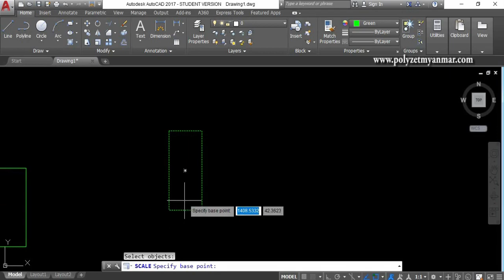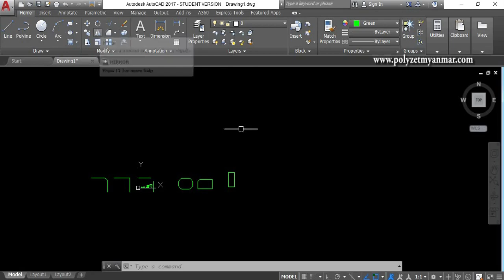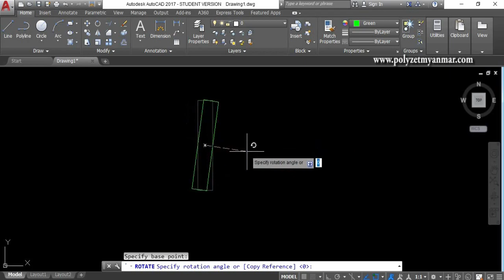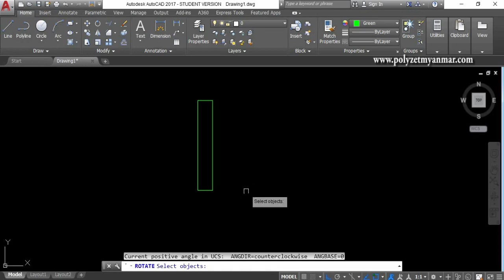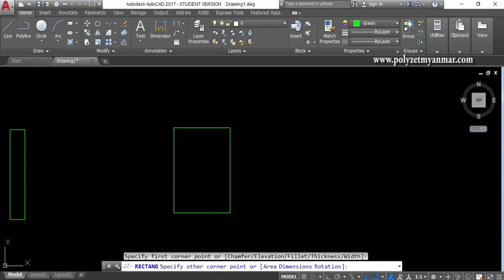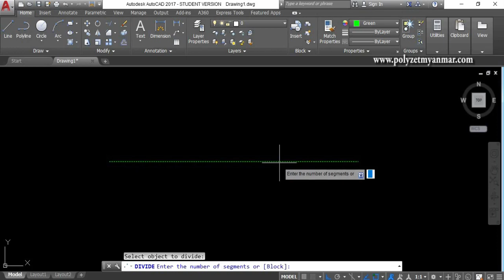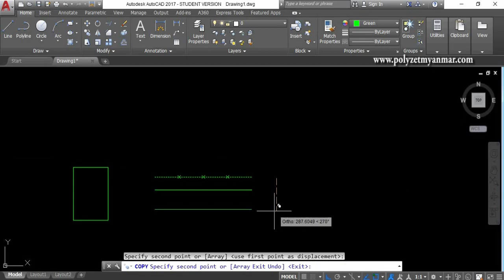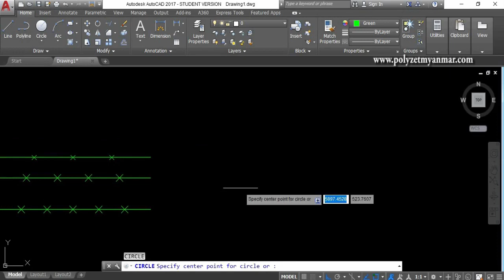Explain Modify Tools in AutoCAD Part-4 (Myanmar)